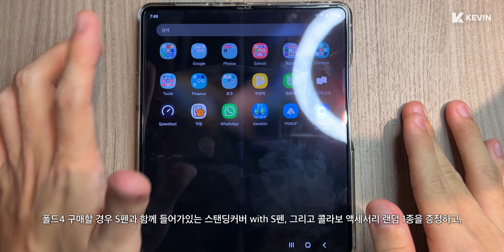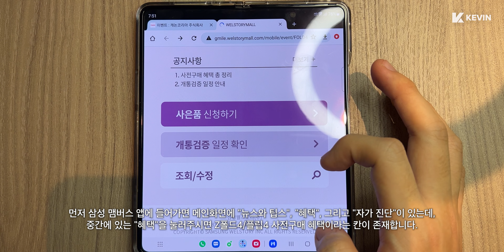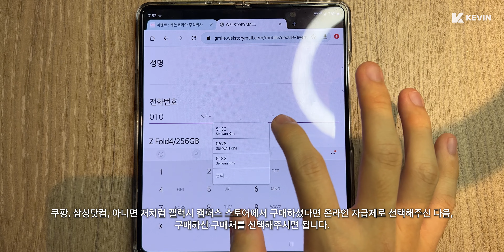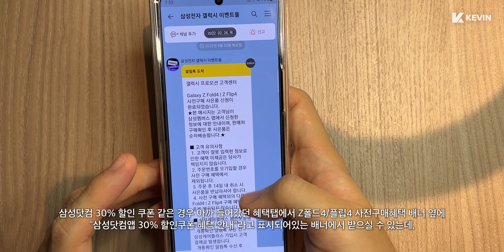할인쿠폰 괜찮네? 갤럭시 Z플립4 & 폴드4 사전예약 사은품 신청 방법, 할인 쿠폰 등 간단 정리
반갑습니다 케빈입니다.

오늘은 갤럭시 Z플립4, 폴드4 사전예약 사은품 신청하는 방법 간단하게만 보여드릴까 합니다.

먼저 이번 사전예약 사은품 간단하게만 정리해서 말씀드리자면, 이번 Z플립4/폴드4 구매시 삼성케어플러스 파손보장형 2년권을 제공하고, 폴드4 구매할 경우 S펜과 함께 들어가있는 스탠딩커버 with S펜, 그리고 콜라보 액세서리 랜덤 1종을 증정하고, 워치5와 같은 액세서리를 구매할 수 있는 삼성닷컴 30% 할인쿠폰을 제공합니다.

카메라: Canon EOS M6 Mark ii / 아이폰 13 프로맥스
녹음: Blue Yeti USB / Sony ICD-TX660
휴대폰: 갤럭시 Z폴드3